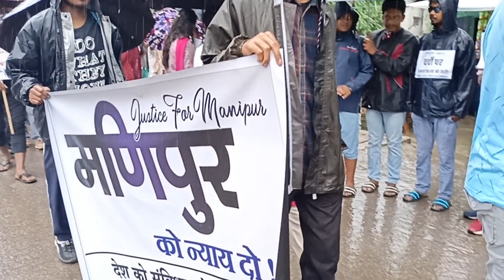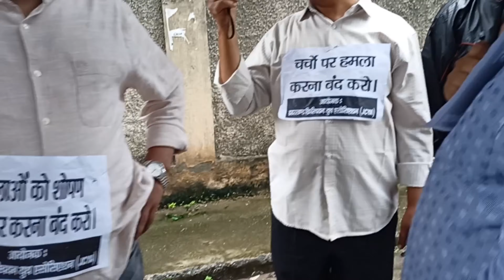Justice for Manipur || Protest || 23 July 2023 || Ranchi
We want Peace in Manipur, lets raise hand together for humanity.